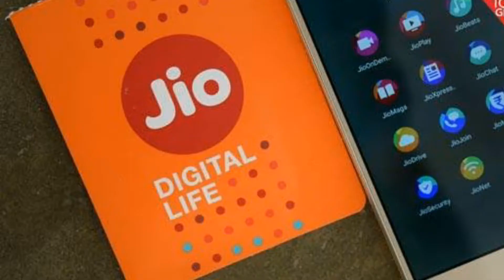Jio Prime plan extended till April 15, new ‘Summer Surprise’ offer announced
Jio prime membership date extended till 15 april and if you Recharge 303 you get 3 months summer surprise offer.. Awesome offer from jio.